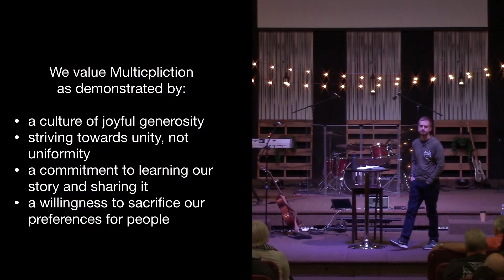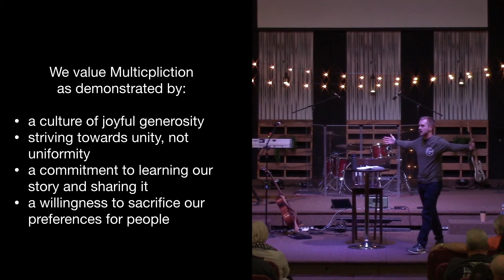11.10.19 WHOLE: Core Value/Multiplication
Join Pastor Scott Claybrook as he continues his worship series, WHOLE: The Vision and Future of King's Cross.